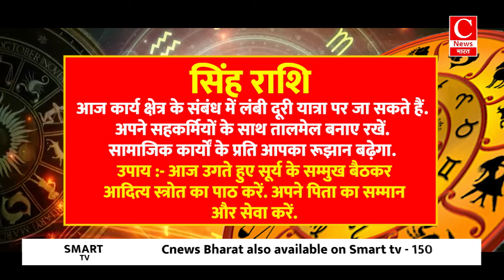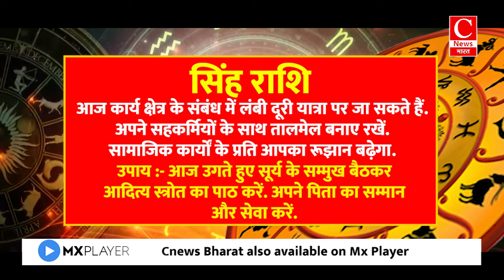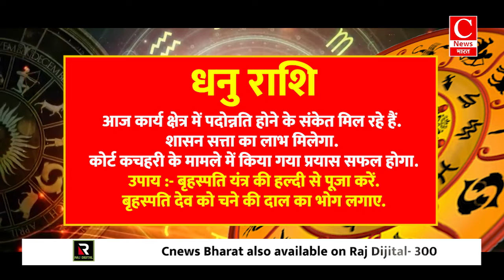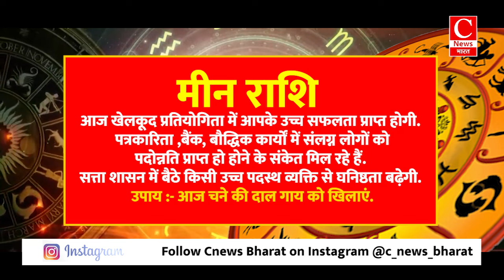Aaj ka rashifal 14 july 2024, Aries to Pisces todays horoscope in Hindi || Cnews Bharat